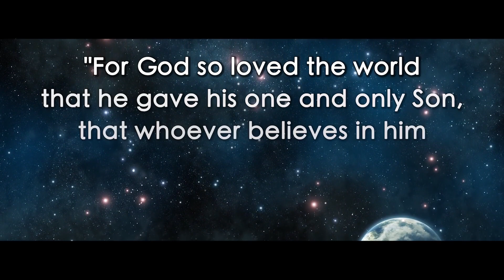Know that You are Loved this Christmas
Know that your are loved this Christmas